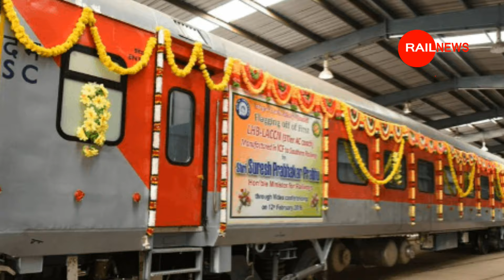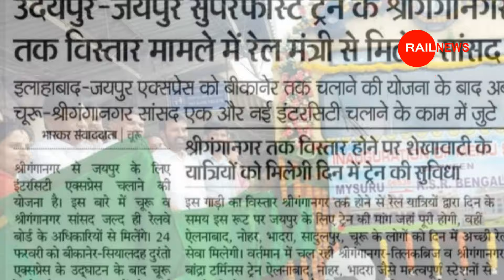तौफा : बिहार को नई जनसाधारण एक्सप्रेस ट्रेन मिला || 21 मार्च से रेलवे करेगी चालू || Bihar New Train